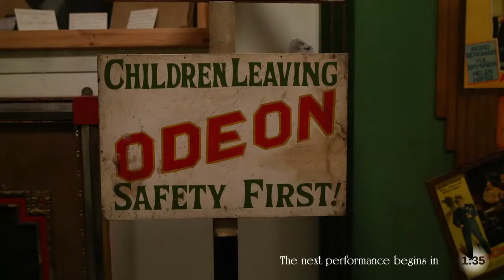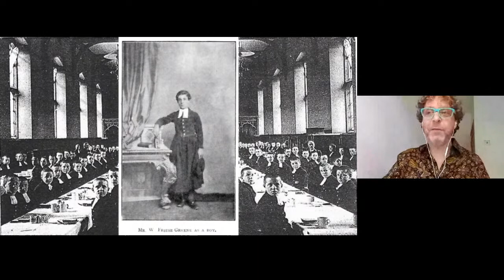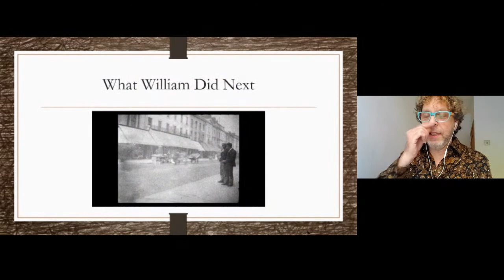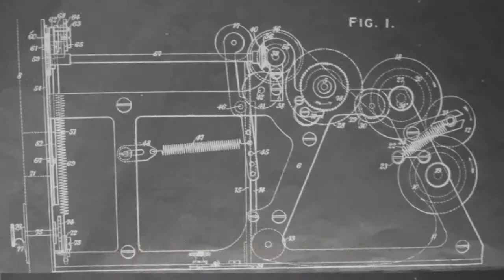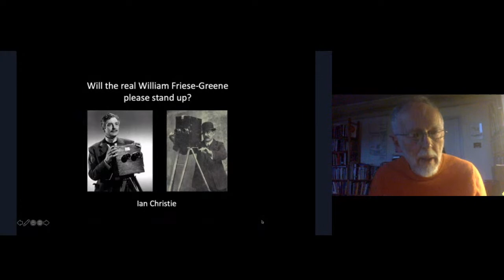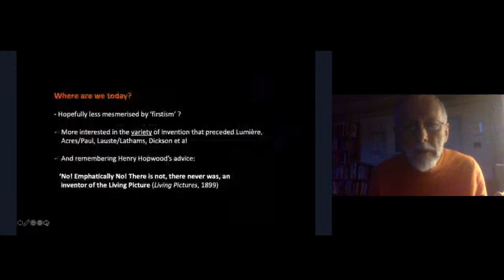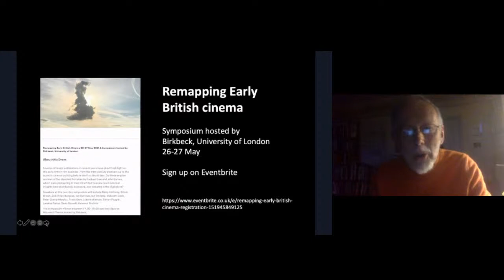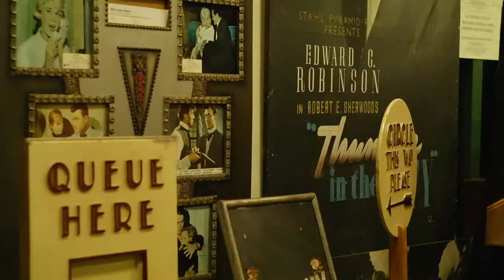Back in focus: The Centenary of William Friese-Greene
A preview clip for the presentation of the film THE MAGIC BOX is available here, view it before the stream if you can!
youtu.be/nXUx4dkZtHI

Streamed live, May 5th 2021, 19.30 BST

William Friese-Greene (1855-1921) was a pioneering British experimenter with moving pictures, whose monument in Highgate Cemetery hails him as “The Inventor of Kinematography”, and whose life – and death – were famously charted in the 1951 film The Magic Box, starring Robert Donat.

The Kennington Bioscope, in conjunction with The Cinema Museum, will present a special online event, marking the hundredth anniversary of Friese-Greene’s death, free and open access here on YouTube, featuring contributions from three experts on early moving pictures, who will talk about his life, his achievements, and his waxing and waning reputation.

Stephen Herbert, researcher and writer on the history of audio-visual media and technology
Chaired by Nick Hiley, Trustee of The Cinema Museum.
Introduced by Michelle Facey.

00:00:00  programme start
00:00:47  Cinema Museum opening sequence
00:04:14  pre-recorded introduction by introduction by Michelle Facey
00:08:38  introduction by Nicholas Hiley
00:12:38  Peter Domankiewicz
00:38:23  Stephen Herbert
00:55:21  Ian Christie
01:15:36  group discussion / q+a
01:36:52  Cinema Museum closing sequence

A further clip from THE MAGIC BOX, for viewing after the presentation is available here.
youtu.be/UcxZ0o9yx50
With grateful acknowledgement to STUDIO CANAL.

Title sequence Cinema Museum footage and edit by Cyrus Gabrysch.  Stream by Tod Higginson.  Thanks to Bob Geoghegan, John Sweeney, Martin Humphries, David Lavelli, Phil Clark, and the boards and supportes of The Cinema Museum and Kennington Bioscope.

Please consider donating the price of a coffee to help support Kennington Bioscope's future activities:

Our beloved home venue The Cinema Museum needs YOUR support!  Please sign the petition to help save it, and make a donation if you can.

Free registration is open for the Remapping Early British Cinema online symposium, organised by Ian Christie and Malcolm Cook, hosted by Birkbeck, University of London, on May 26th and 27th, 2021.  Details here: